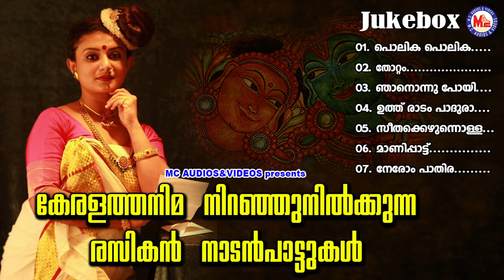തനിമ നിലനിർത്തുന്ന നാടൻപാട്ടുകൾ | NADANPATTUKAL MALAYALAM | MC VIDEO CULTURAL PROGRAMS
New Nadanpattukal Malayalam Audio
Latest Nadapattukal
Latest Nadanpattukal Malayalam
Nadapattukal Malayalam Video Jukebox
Malayalam Nadanpattukal
Folk Song In Malayalam
Naattarivu Paattukal Malayalam
Malayalam Traditional Song
Pranavam Sasi Chalakkudi Song
Kerala Cultural Song Malayalam
Malayalam Nadan Song MP3
MC Nadanpattukal Malayalam

01. Polika Polika .
02. Thottam .
03. Njanonnu Poyi .
04. Uthraada Paadhura .
05. Seethakezhunolla .
06. Maanipaattu .
07. Nerom Paathiraa .